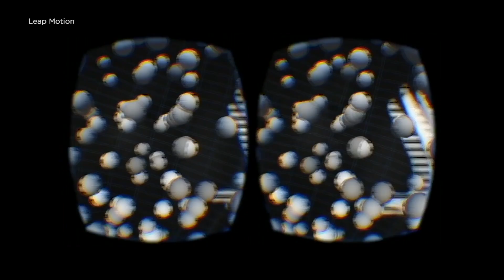Harnessing the power of Virtual Reality as a compelling media for Journalism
Anh-Hoa Truong, 2015 John S. Knight Fellow dedicated his year at Stanford University delving into immersive journalism, a groundbreaking approach for the industry.